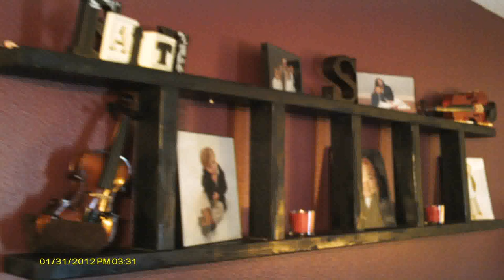Loft Bed With Desk Kijiji Edmonton (see description)